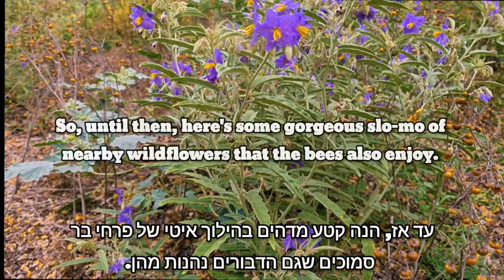Feral bee colony & swarm - You never know what you're going to get.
When a feral swarm of bees infested the eaves of a rural home, a bee rescue service was called in, and cut away most of the large external natural hive... but the bees remained.

Then, Beekeeper Miri and Dave were called in, and came by several times to inspect and remove the remaining hive, and relocate the bees... but the bees remained.

You might be surprised by our conclusions, and how we dealt with the remaining swarm...

Thanks to:
Pria Bender
Hadas Gadot
Adina Malka
Adar